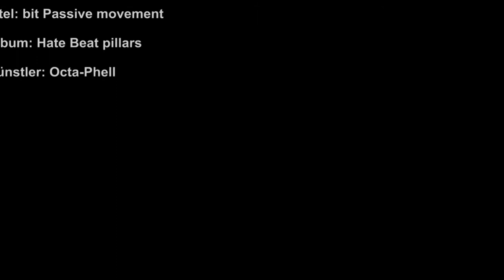Berlin Tilt Shift Timelapse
Die GoPro B.E. 3+ in verbindung mit Adobe After Effects.